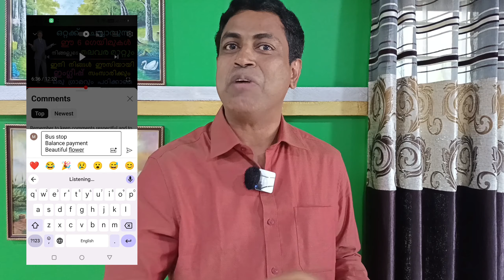ഒറ്റക്ക് ഗെയിം കളിച്ച് ഈസിയായി നിങ്ങൾ ഇംഗ്ലീഷ് സംസാരിക്കും, ഗ്രാമർ ഇല്ലാതെ. SPOKEN ENGLISH MALAYALAM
ഒറ്റക്ക് ചെയ്യാവുന്ന ഈ 5 ഗെയിമുകൾ നിങ്ങളുടെ തലവര മാറ്റും. ഇനി നിങ്ങൾ ഈസിയായി ഇംഗ്ലീഷ് സംസാരിക്കും. ഒരു ഗ്രാമറും പഠിക്കാതെ.
Best Motivation Speech Videos in Malayalam
ഇംഗ്ലീഷിന്റെ ഗ്രാമർ മലയാളി മലയാളികൾ മലയാളിക്ക് മലയാളികൾക്ക് മലയാള ഭാഷയിൽ
EKM COCHIN QUILON ALLEPPY CLT CALICUT KOCHI Thiruvananthapuram Trivandrum TVM District Attingal Kazhakkoottam Neyyattinkara Nedumangad Varkala Pathanamthitta PTA Adoor Pandalam Tiruvalla Alappuzha ALP Chengannur Cherthala Kayamkulam Mavelikkara Kollam Karunagapally Kottarakkara Paravur Punalur Kottayam KTM Changanacherry Erattupetta Ettumanoor Pala Vaikom Idukki Kattappana Thodupuzha Eranakulam Aluva Angamaly Eloor Kalamassery Koothattukulam Kothamangalam North Paravoor Maradu Muvattupuzha Perumbavoor Piravom Thrikkakara Thripunithura Thrissur  TSR Trichur Chalakkudy Chavakkad Guruvayoor Irinjalakuda Kodungallur Kunnamkulam Wadakkancheri Palakkad PKD Cherpulassery Chittur Tattamangalam Ottappalam Mannarkkad Pattambi Shornur Malappuaram MLP Kondotty Kottakkal Manjeri Nilambur Parappanangadi Perinthalmanna Ponnani Tanur Tirur Edappal Tirurangadi Valanchery Kozhikode Beypore Cheruvannur Elathur Feroke Koduvally Koyilandy Mukkam Payyoli Ramanattukara Vadakara Thamarassery Wayanad Kalpetta Mananthavadi Sultan Bathery Kannur Anthoor Iritty Koothuparamba Mattannur Panoor Payyannur Sreekandapuram Thalassery Thaliparamba Kasaragod KSD Nileshwaram Kanhangad TALUK Chirayinkeezhu Kunnathur Pathanapuram Kozhencherry Mallappally Ranni Ambalapuzha Kaarthikapally Kuttanad Meenachil Devikulam Peerumedu Udumpanchola Kunnathunaad Mukundapuram Thalappilly Alathoor Chittoor Eranad Vythiri Hosdurg

നഗരസഭ സെന്റർ നെയ്യാറ്റിൻകര തിരുവനന്തപുരം നെടുമങ്ങാട് ആറ്റിങ്ങൽ വർക്കല പരവൂർ കൊല്ലം പുനലൂർ കരുനാഗപ്പള്ളി കൊട്ടാരക്കര അടൂർ പത്തനംതിട്ട തിരുവല്ല പന്തളം കായംകുളം ആലപ്പുഴ മാവേലിക്കര ചെങ്ങന്നൂർ ഹരിപ്പാട് ചേർത്തല ചങ്ങനാശ്ശേരി കോട്ടയം ഏറ്റുമാനൂർ വൈക്കം പാല ഈരാറ്റുപേട്ട തൊടുപുഴ ഇടുക്കി കട്ടപ്പന തൃപ്പൂണിത്തുറ എറണാകുളം കൊച്ചി പിറവം മൂവാറ്റുപുഴ കോതമംഗലം പെരുമ്പാവൂർ ആലുവ കളമശ്ശേരി വടക്കൻ പറവൂർ അങ്കമാലി ഏലൂർ തൃക്കാക്കര മരടു കൂത്താട്ടുകുളം ചാലക്കുടി തൃശ്ശൂർ ഇരിങ്ങാലക്കുട കൊടുങ്ങല്ലൂർ ചാവക്കാട് ഗുരുവായൂർ കുന്നംകുളം വടക്കാഞ്ചേരി പട്ടാമ്പി ഷൊർണ്ണൂർ ഒറ്റപ്പാലം ചെർപ്പുളശ്ശേരി ചിറ്റൂർ തത്തമംഗലം മണ്ണാർക്കാട് പാലക്കാട് പൊന്നാനി തിരൂർ മലപ്പുറം പെരിന്തൽമണ്ണ വളാഞ്ചേരി മഞ്ചേരി താനൂർ തിരൂരങ്ങാടി കോട്ടക്കൽ പരപ്പനങ്ങാടി നിലമ്പൂർ കൊണ്ടോട്ടി ഫറോക്ക് രാമനാട്ടുകര മുക്കം പയ്യോളി കൊയിലാണ്ടി കോഴിക്കോട് വടകര കൽപ്പറ്റ ബത്തേരി വയനാട് മാനന്തവാടി തളിപ്പറമ്പ് കണ്ണൂർ കൂത്തുപറമ്പ്‌ തലശ്ശേരി പയ്യന്നൂർ മട്ടന്നൂർ ഇരിട്ടി പാനൂർ ആന്തൂർ ശ്രീകണ്ഠാപുരം കാഞ്ഞങ്ങാട് കാസർഗോഡ് നീലേശ്വരം പഞ്ചായത്ത്
Motivational English Grammar Class in Malayalam through Puzzles & Games
SPOKEN ENGLISH REDEFINED
Baba Alexander, Global Goodwill Ambassador